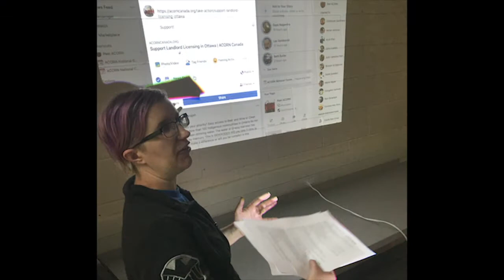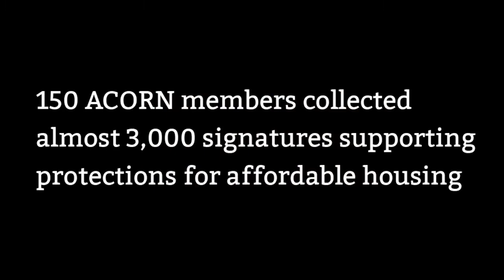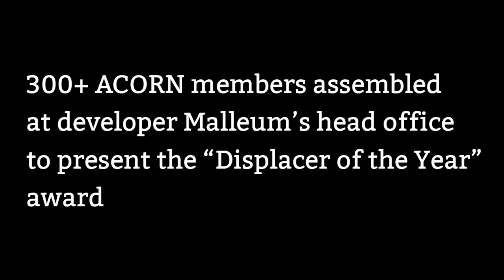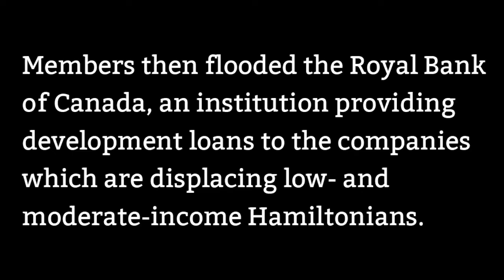ACORN Convention 2019 - Highlights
ACORN Canada National Convention 2019, in Hamilton ON.